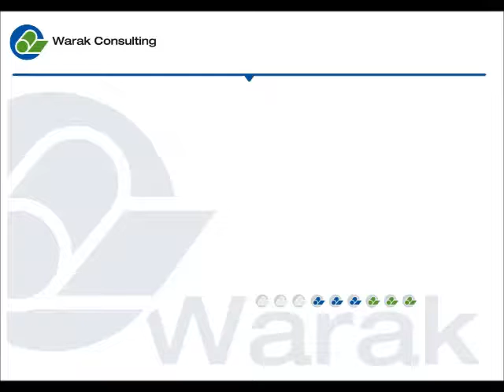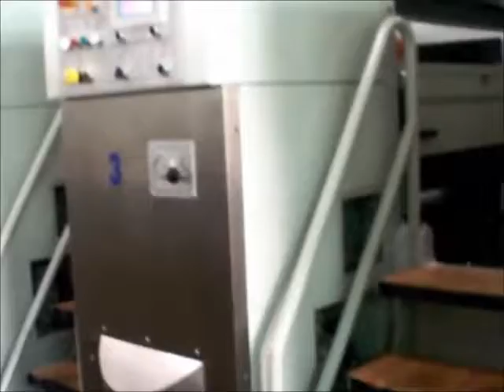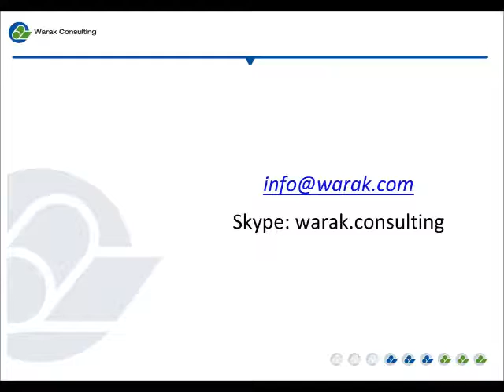Topra FD 718